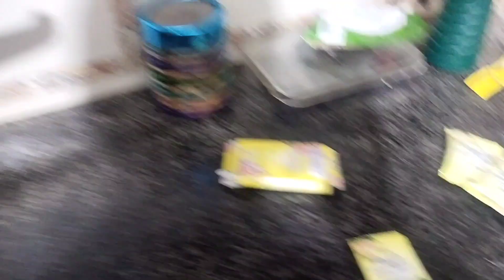Routine vlog from home, what is my simple daily routine,How I organized things